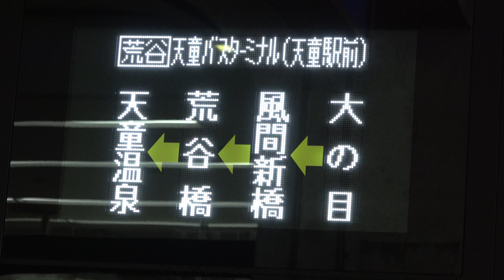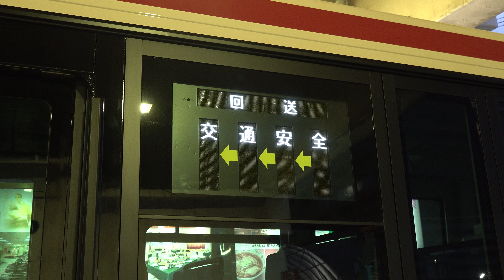2019 路線バス 山交バス 車番1908の方向幕 2019年式 「ISUZU ERGAmio」 2KG-LR290J4 4K版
10月10日から山交バスで運行された2019年式ERGAmio(2KG-LR290J4)。
山交バスは昨年2018年式2KG-LR290J3の方向幕は、ホワイトも選べましたが、旧型と同じオレンジでした。
今回からホワイトになりました。
高速バスは昨年からホワイトになっています。
今回の車両の方向幕が、回送の時交通安全のスローガンが出ています。